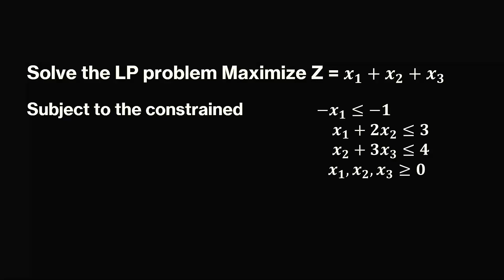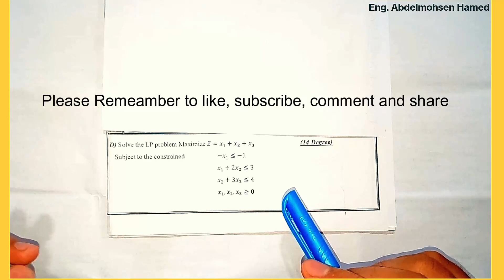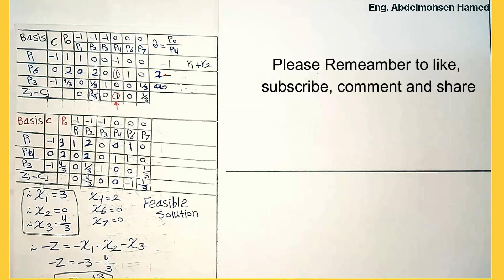linear programming & simplex method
simplex method, standard technique in linear programming for solving an optimization problem, typically one involving a function and several constraints expressed as inequalities.
simplex method, standard technique in linear programming for solving an optimization problem, typically one involving a function and several constraints expressed as inequalities. The inequalities define a polygonal region, and the solution is typically at one of the vertices. The simplex method is a systematic procedure for testing the vertices as possible solutions.
solve the linear programing simplex method

رابط الصفحة الشخصية علي الفيس بوك لاي استفسار راسلني وتابعني عليها